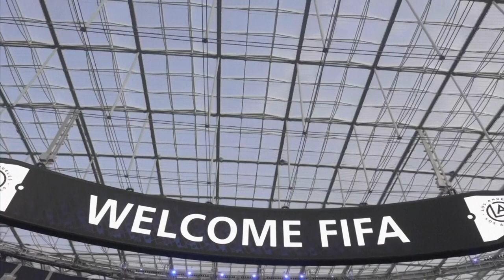USA to host 32-team FIFA Club World Cup in 2025.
FIFA's search for the men’s 2030 World Cup hosts was postponed on Friday due to delays about agreeing on rules for the campaign and the final vote.

The vote by about 200 FIFA member federations was moved to the last quarter of 2024 instead of a previously expected meeting in September next year.

Bid rules will aim to be settled on at a FIFA council meeting before the end of October, soccer’s governing body said, “with the bidding process to be officially launched thereafter.”

One speculated project for the 48-team tournament in 2030 appeared to drop out this week when media in Greece reported a Saudi Arabia-led co-host bid that included Egypt will not go ahead.

Saudi Arabian soccer officials had not publicly confirmed what would have been an unprecedented three-continent hosting plan in line with the kingdom’s aggressive big-spending ambitions in global soccer. A bid for the 2034 World Cup has been seen as a more likely target.

Still, Saudi involvement could yet be revived even if it would mean bringing the World Cup back to Asia just eight years after Qatar hosted in 2022, and likely again in November-December in the middle of the European club season.

Europe has long committed to bidding for the 2030 World Cup with Spain and Portugal, and that project has added near-neighbor Morocco from Africa. Ukraine also is involved in that bid.

South America also wants to host the centenary World Cup, with original 1930 host Uruguay in a four-nation bid with Argentina, Chile and Paraguay.

Even if the South American bid loses, Uruguay could still be honored as the inaugural host by being given some of the 104 games to stage at the same Estadio Centenario in Montevideo.

FIFA said on Friday it wanted “additional consultation with all key stakeholders (for the 2030 World Cup) which will mark the centenary of men’s football’s showpiece tournament.”

The 2027 Women’s World Cup vote is scheduled on May 17 next year and FIFA said its annual meeting to decide the host will be held in Bangkok.

The four candidates are Brazil; South Africa; a European co-hosting bid from Belgium, Germany and the Netherlands; and a United States-Mexico bid.

The U.S., Mexico and Canada will host the first 48-team men’s World Cup in 2026, and FIFA also decided on Friday to award the 2025 Club World Cup to the U.S. as a test event.

The recently expanded 32-team club tournament could also share some games with Canada and Mexico.